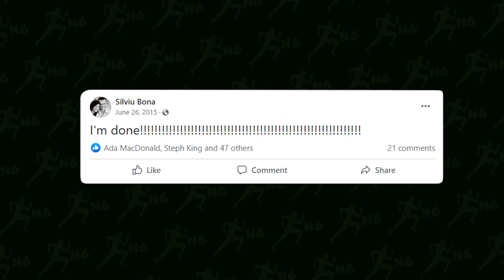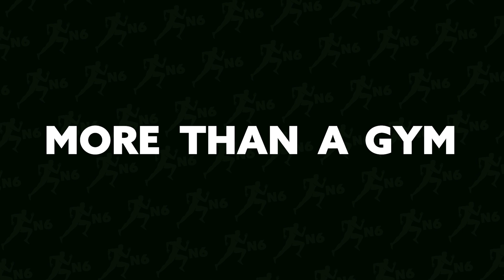10 Years of CrossFit N6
CrossFit N6 opened in 2013 in Keswick, ON. This is N6's story.

THANK YOU Sil Bona.

You have pushed us to be stronger in and outside the gym. You've created a place where we can feel at home on our best days and our worst. You have shown us a tremendous amount of love and support. N6 is so much more than a gym. It is truly a place where you become the best version of yourself.

Thank you from myself and the rest of the N6 community.

Love,
Kayla